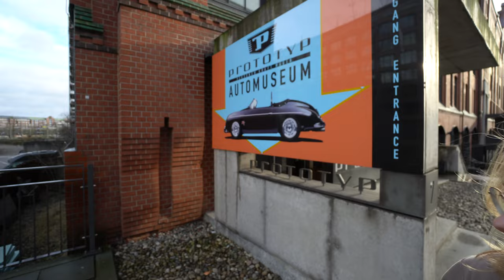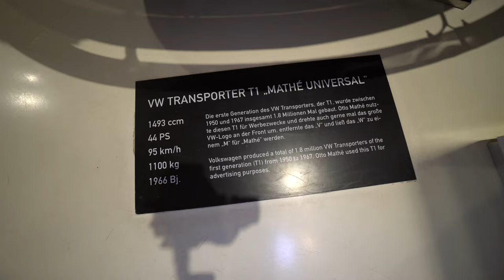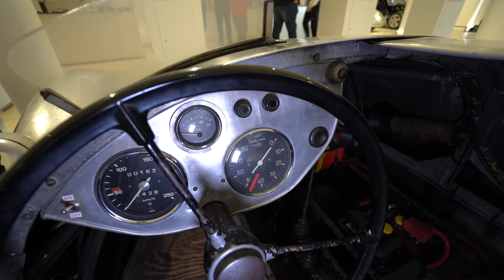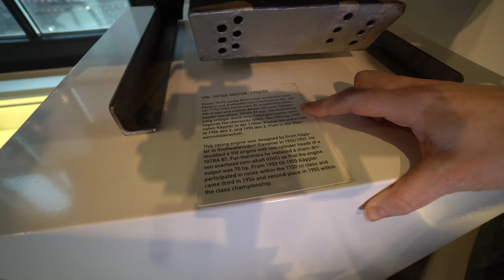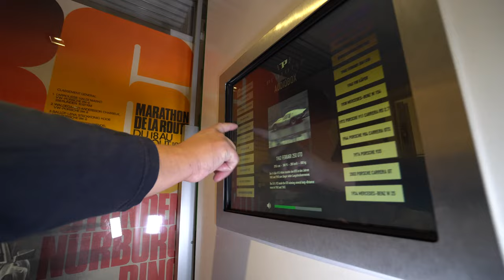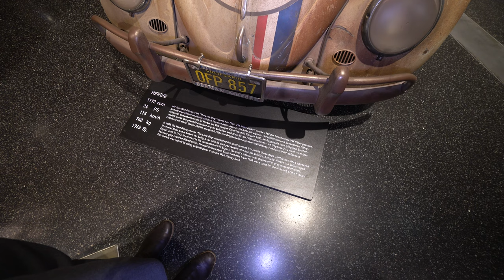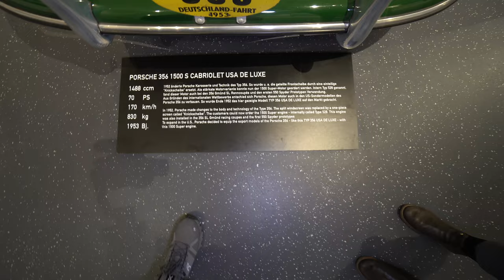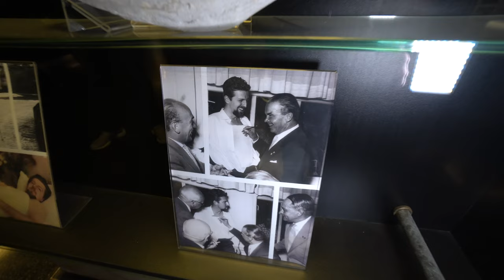Automuseum Prototyp Hamburg 2023: 100 Mio.€ Wert? Porsche VW Audi. Kompl. Führung in Spielfilmlänge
Automuseum Prototyp Hamburg
Automobile Highlights erzählen spannende Geschichten rund um das Museumsmotto „Personen. Kraft. Wagen.“.

Zu den wichtigsten Themen der Automuseum Prototyp Hamburg Dauerausstellung zählen:

Personen wie der österreichische Rennfahrer Otto Mathé, der in den 1950er Jahren künftige Rennfahrer-Stars wie Jochen Rindt inspirierte, und Wolfgang Graf Berghe von Trips begeistern noch heute mit ihrer Leidenschaft in der Automuseum Prototyp Hamburg Ausstellung.

Kleinstrennwagen, Weltrekordfahrzeuge sowie Sport- und Rennwagen der frühen deutschen Nachkriegszeit zeugen von der Kreativität und Fertigkeit der Konstrukteure, die trotz extremem Mangels Neues schufen.

Episoden aus der Geschichte der Marke Porsche: Von der Entwicklung des Volkswagen durch das Konstruktionsbüro Porsche über den Urahn aller Porsche-Sportwagen, den Porsche Typ 64, bis hin zu frühen Porsche 356-Modellen und Rennwagen der 1950er und 1960er Jahre. Alles im Automuseum Prototyp Hamburg

Moderne Formel 1- und Langstreckenrennwagen zeigen, das der aktuelle Motosport seine eigenen Geschichten schreibt.

SONDERAUSSTELLUNG Automuseum Prototyp Hamburg NEWS-ARCHIV PROMINENTE AUTOMOBILE ZEITREISE PRESSESTIMMEN

BESUCH beim Automuseum Prototyp Hamburg
DAS WICHTIGSTE IM ÜBERBLICK

ÖFFNUNGSZEITEN Automuseum Prototyp Hamburg 2023
Di. bis So.: 10:00-18:00 Uhr (letzter Einlass 17:30 Uhr)

EINTRITTSPREISE Automuseum Prototyp Hamburg
Erwachsene: 10,00 €
Kinder (4-14 Jahre): 4,50 €
Familienkarte: 22,00 € (2 Erw. + max. 3 Kinder)
Gruppen: je 8,50 € p.P. (ab 15 Personen)

Sie können Tickets auch vor Ort an der Museumskasse Automuseum Prototyp Hamburg kaufen.

ANFAHRT Automuseum Prototyp Hamburg
Museumseingang:
Shanghaiallee 7, 20457 Hamburg
(what3words: ///spalte.darum.schlauch)

FÜHRUNGEN Automuseum Prototyp Hamburg
Erfahren Sie bei einer Museumsführung Geschichten über das Leben der Rennfahrer, der Ingenieure und ihrer Autos. Gerne organisieren wir Ihre Tour für Sie. Bitte buchen Sie Ihre Führung mindestens eine Woche im Voraus.

HIER ANFRAGEN

BARRIEREFREI
Wir sind barrierefrei für Gehbehinderte und Rollstuhlfahrer zertifiziert. Bei Vorlage eines entsprechenden Ausweises hat die Begleitperson freien Eintritt.

UNSER TIPP
Verbinden Sie den Besuch bei uns in der HafenCity mit einem Bummel durch das angrenzende UNESCO Weltkulturerbe Speicherstadt, entspannten Minuten im Lohsepark direkt hinter dem Museum oder der Besichtigung der Elbphilharmonie (ca. 10 Min. Fußweg).

00:00 Automuseum Prototyp Hamburg
01:13 Eingang
03:06 Café
03:54 Kasse und Eintrittspreise
04:30 Porsche Typ 64 | VW 60 K10 "Berlin-Rom-Wagen"
07:55 Ludewig Eigenbau Kleinstrennwagen
10:33 VW39 Vorserien Volkswagen
14:10 Polensky Monopoletta
16:06 Mathé
18:00 VW T1 Mathé
20:00 Delfosse DVD
22:30 Otto Mathé Hell JAP Formel 3
23:00 VW Papler Polizeikäfer
27:12 Auto Union Typ C 1937
28:10 Porsche 356 Gläser Cabriolet
31:00 Vorlkswagen WD Sport
34:15 Glöckler Porsche Richard Trenkel
37:20 Petermax Müller Weltrekordwagen
40:55 NSU Kompressor Weltrekordwagen
42:05 Porsche 718/2 Formel 2
44:44 Jordan 191 Michael Schumacher Formel 1
50:09 Wendler Porsche W/RS 001
52:40 Porsche 919 Hybrid LMP1 Mock Up
56:20 Audi R8R LMP Prototyp
1:01:37 Toyota TF110 Prototyp
1:05:00 Porsche 911 Carrera 4 '96
1:08:00 Porsche 597 "Jagdtwagen"
1:10:10 VW Typ 166 "Schwimmwagen"
1:13:50 VW Typ 82 "Kübelwagen"
1:14:51 Porsche Fahrsimulator
1:16:30 VW Race Touareg 3
1:18:00 Rometsch Porsche Spyder
1:23:00 Interaktive Ausstellungsstücke
1:31:33 Berlin Zoo Express
1:32:54 Cuno Bistram Eigenbau
1:36:33 Porsche 356/2 Gmünd Coupé
1:38:43 Porsche 356 Chassis 5006
1:40:00 Porsche 911 GT3 RS
1:41:10 Porsche 911 (991) GT3 RS
1:43:00 VW Käfer "Herbie"
1:45:00 VW T1 "Bully"
1:46:58 VW Plattenwagen
1:52:12 Porsche 911 Carrera 3.2. Restomod
1:54:02 De Tomaso ISI Nr.002
1:56:00 TCA Nr.001 Prototyp
1:57:20 TCA Nr.002 Prototyp
1:58:30 Porsche 356 1500 S Cabriolet USA De Luxe
2:01:00 Porsche 912
2:04:27 Porsche 356 A Speedster
2:09:22 Weitere Impression des Museums